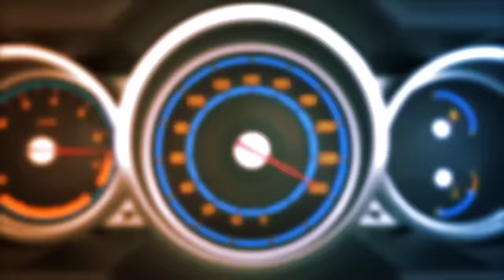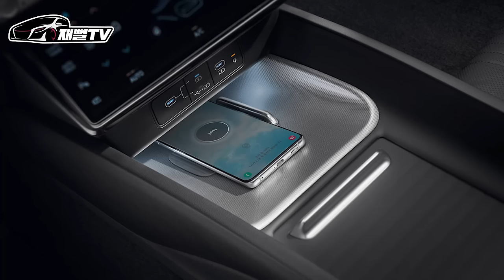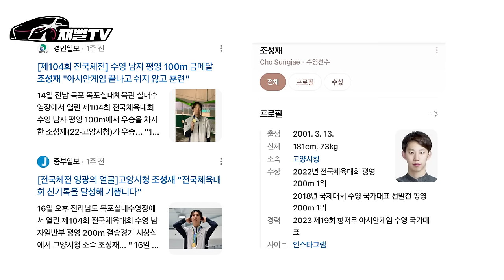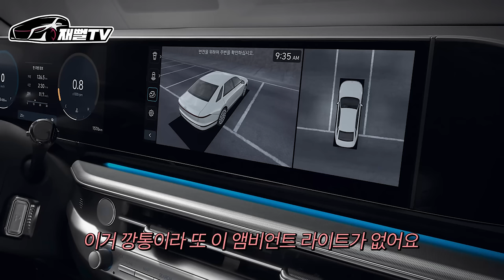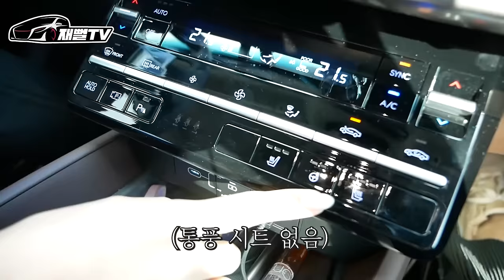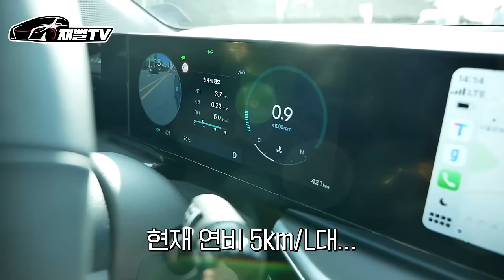23살 여자 수영선수가 선택한 성공의 상징인 차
성공의 상징
23살 여성 수영 선수가 선택한 세단
신형 그랜저